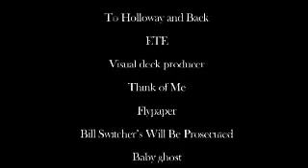Out Of The Routine by John Van Der Put And Alakazam DVD www octomagic com